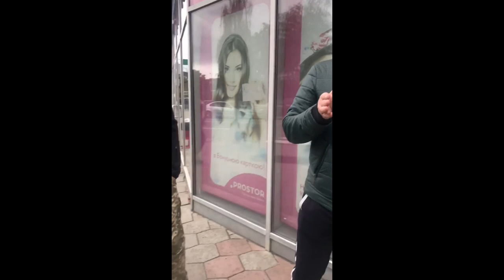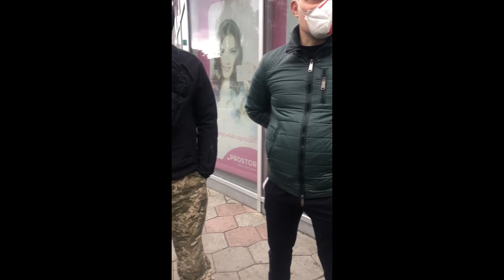Украина. Полтава 25.9.2021.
не смог молча пройти мимо вопиющего факта процветания публичного ношения нацистской символики. Что примечательно, его назвали провокатором за то что не промолчал. А то что эта символика была на сумке видна всем кто был рядом это ли не провокация?
Была вызвана полиция.
Интересно чем закончится дело?
Есть ли законная безопасность для гражданина которому уже угрожают физической расправой лишь за то что он не пожелал молчать?